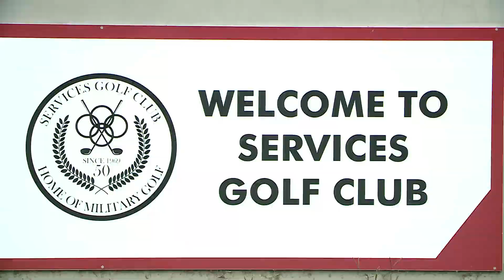IGT Chase To #17 Clip 1 Hole 1 Services GC 2 - 4 February 2021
One Minute Silence for Jannie Ackerman
IGT Chase To #17
Clip 1 Hole 1
Services GC
2 - 4 February 2021